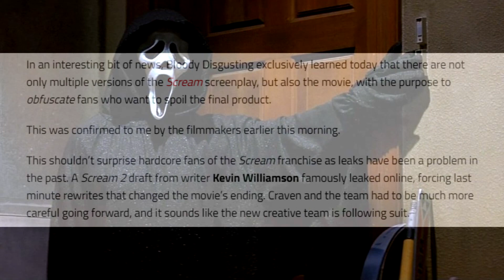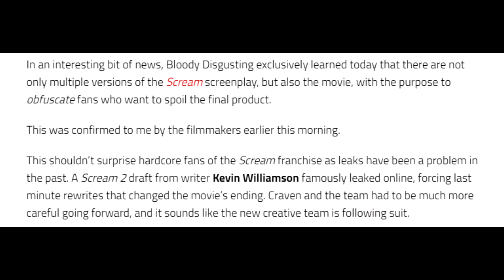Scream 5 (2022) Has Multiple SCRIPTS And VERSIONS - CONFIRMED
We got official confirmation that there is multiple scripts, versions, endings and more of Scream 5 (2022). We kinda already knew that but now it's official! So let's talk about what we've already heard from the movie and how this impacts things going forward!